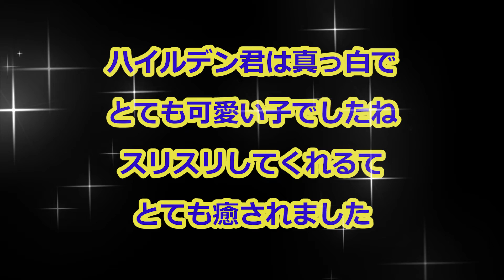【ペルシャ猫】チンチラシルバーはツンデレ、甘えた時の破壊力（保護猫カフェ猫の木）Persian cat is too cute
大阪十三駅近くにある保護猫カフェ猫の木さんにいるペルシャ猫チンチラシルバーのハイルデン君です

チンチラシルバーということで真っ白で美人さんです
少し毛の状態は良くなかったのかアゴの下は汚れていました
繁殖場からレスキューされたこというのは健康状態がよくない子が多いです

人の子とは大好きで撫でられるとスリスリとしてくれたりコロンとしてくれたりしていましたがすぐに他のお客さんにスリスリしてまた戻ってくれます

とても甘えたさんですので多くの人に愛想を振りまいているのかもしれませんがツンデレのようにも見えるところがハイルデン君の魅力です

愛嬌のあるお顔のハイルデン君がお腹を見せて甘えてくれた時の破壊力はすごくてこのまま連れて帰りたくなりますよ

2016年生まれということでまだまだ若い子です
毛の状態も少しずつ改善されているところですのでもう少したつとピカピカのプリティーキャットになると思います
そんなハイルデン君は里親様募集していますよ

保護猫カフェ猫の木では里親様を募集しています